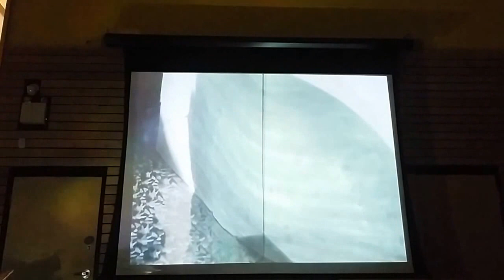Image Obscura: The Visual Musician. Tim Gosley & Phoebe Tsang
A collaboration between poet and violinist Phoebe Tsang, and Gemini-Award-winning puppet artist Tim Gosley. "The Visual Musician" alludes to the dual roles of musician and puppeteer. All images are created through live object manipulation, and the music is improvised. Boundaries blur as these two performers create a spontaneous, interdisciplinary duet. Recorded live in performance at the Lynn Valley Public Library, Vancouver, on November 4th 2015.